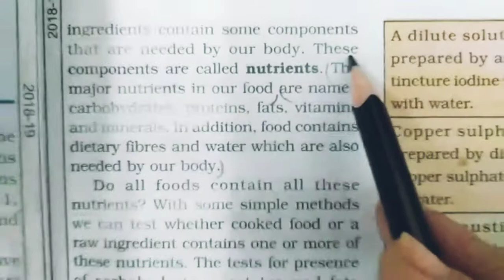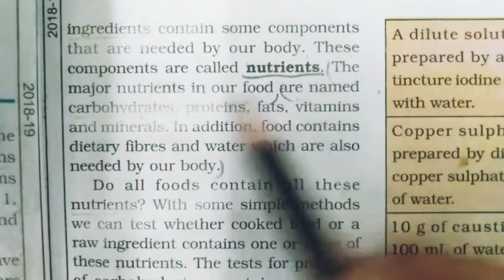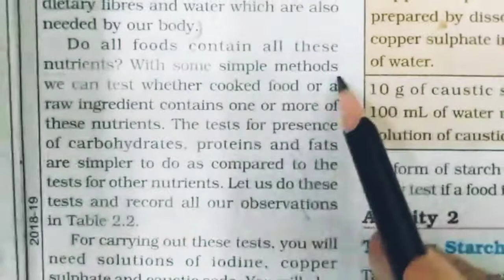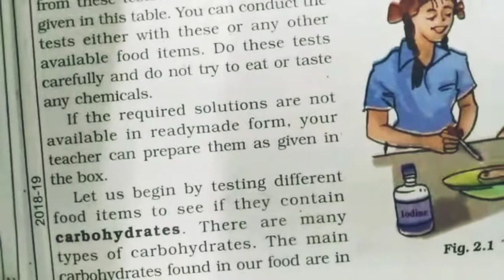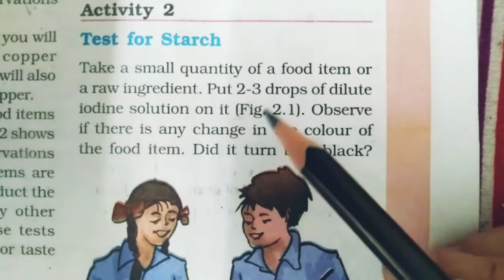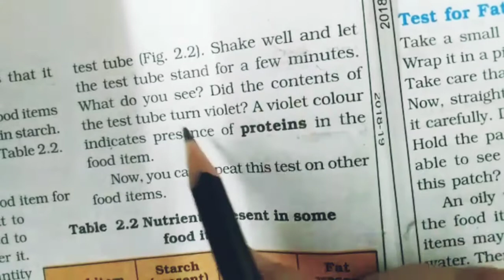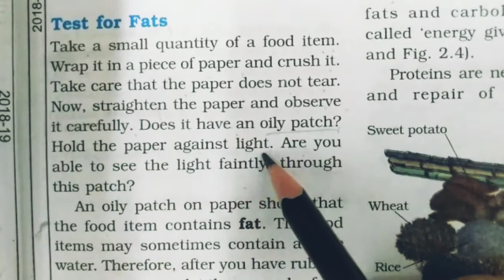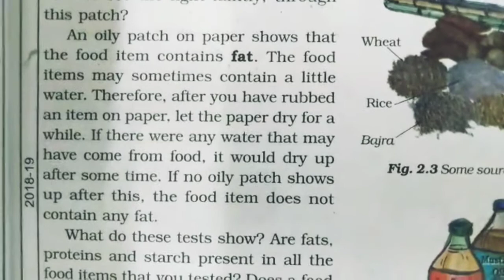Class-6th || Science || Lesson-2 Components of Food (Part-2)